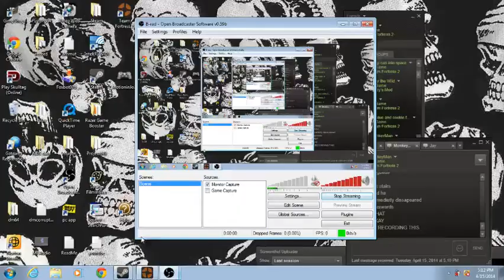TF2: weird baguette session part 1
For some of you that don't understand, here's a bit of an explanation

It's pretty much a dead thread, however it doesn't mean we're still not experimenting!

But anyways, I join my friend's server right when they went AFK, and weird horror film-like stuff stuff started to happen, so I grabbed my recorder, and honestly I don't really know what to say to all this.